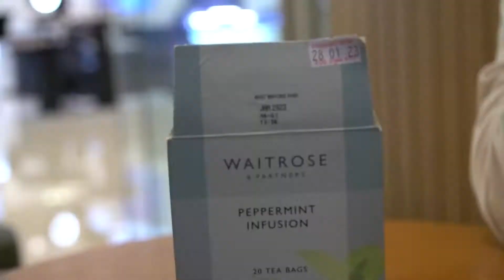We Never Saw This Coming… (SURPRISE)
NEW DISCORD Tonight is one of the biggest night of our friends lives, two of them turn 18 within a few hours, and this night changes their lives forever, they finally become adults!

Manager: @nathan_or_naynay